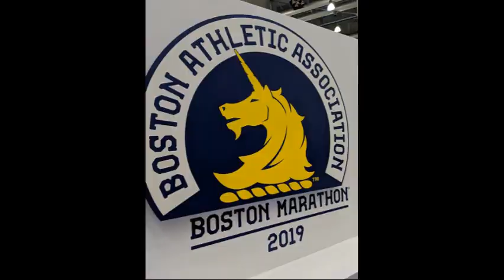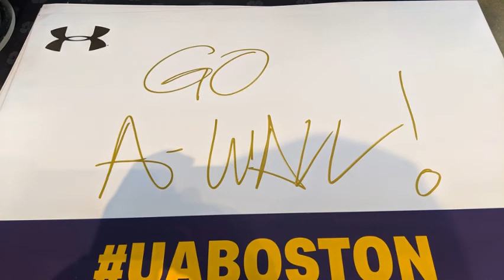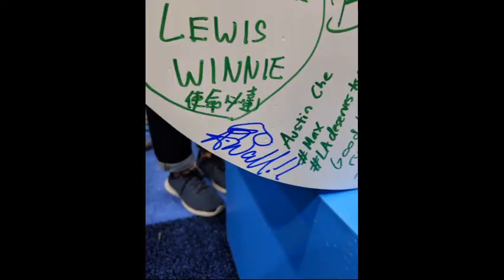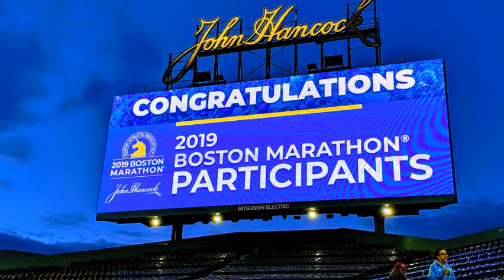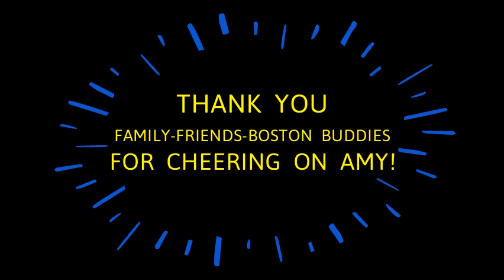AMY'S ROAD TO BOSTON